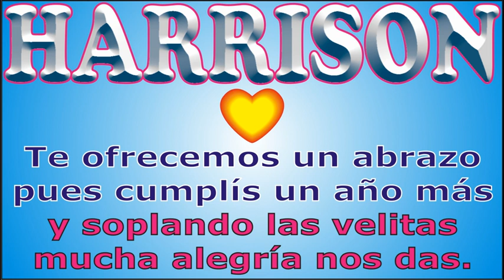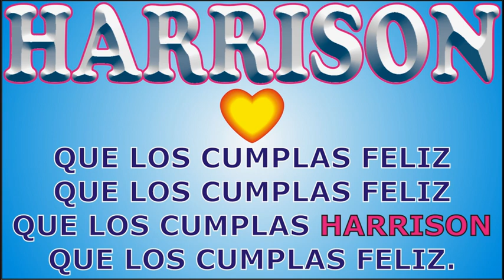FELIZ CUMPLEAÑOS HARRISON - FELIZ CUMPLE DEDICADO - MAÑANITAS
↓↓↓ LETRA ↓↓↓

FELIZ CUMPLEAÑOS HARRISON

Para HARRISON queremos
hoy su cumple festejar

que los cumplas ... HARRISON

JORGE MUSIKMAN